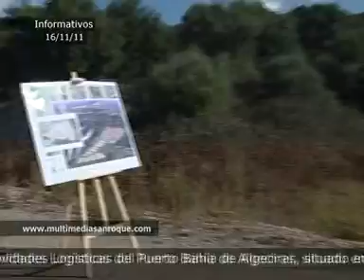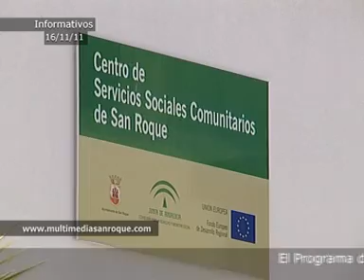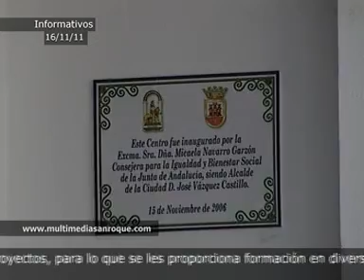INFORMATIVO MIERCOLES 16 NOVIEMBRE 2011